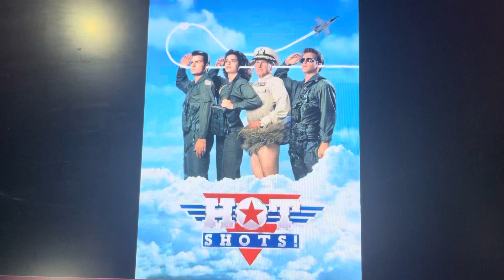What do you think about this movie #137